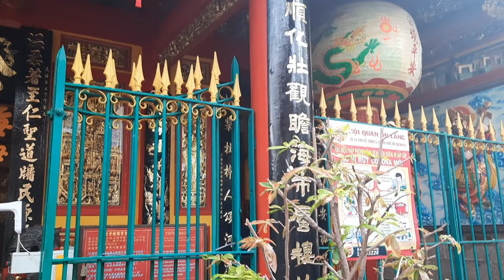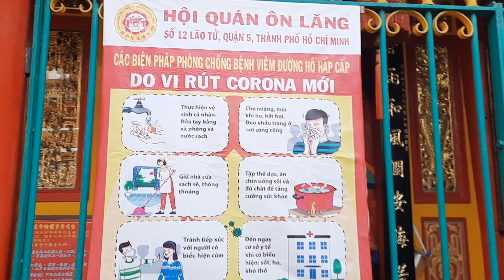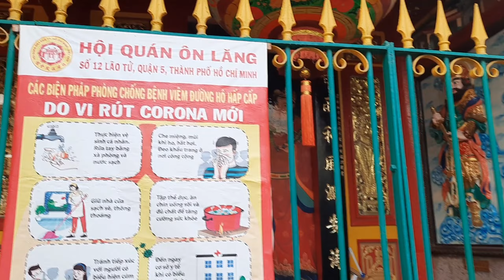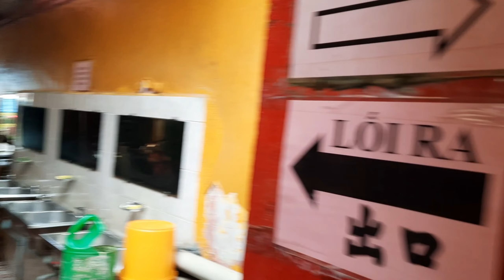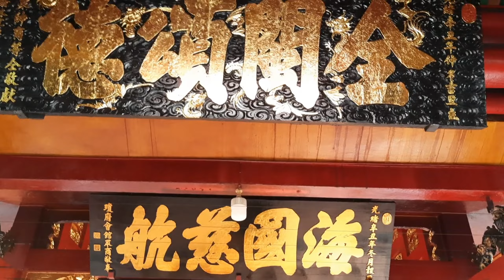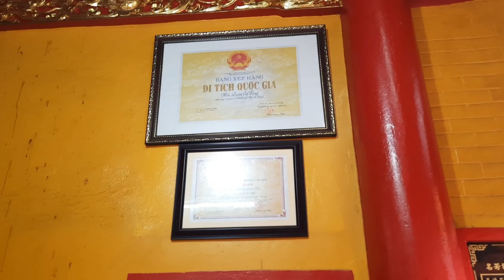Hội quán ôn lăng || chùa quan âm q5 #89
Hội quán ôn lăng hay còn gọi là chùa quan âm là chùa  cầu duyên nổi tiếng ở sài gòn chùa nằm trên đường lão tử q5